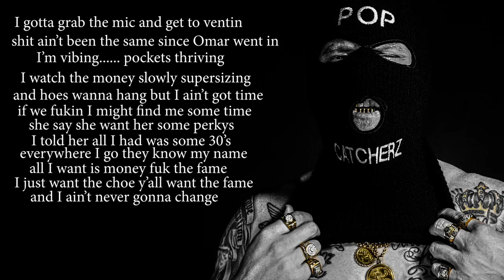ROYALTY💥💥💥 on all muzik platforms now!!!!!✅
Dirt Diggla